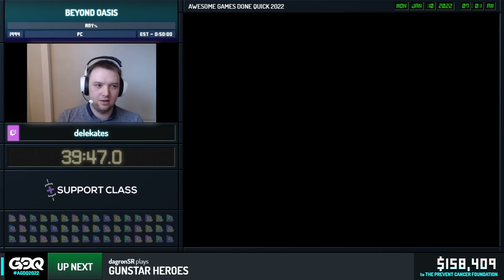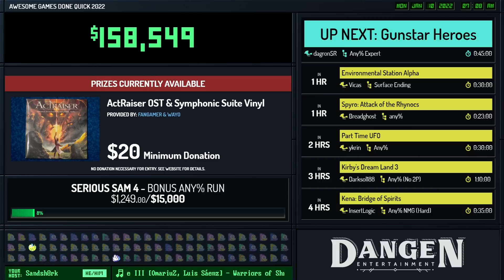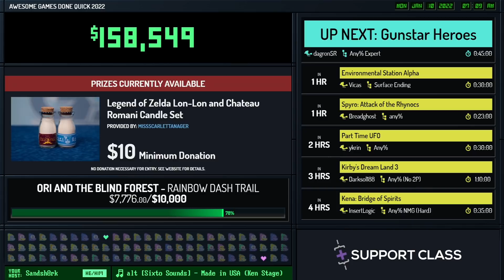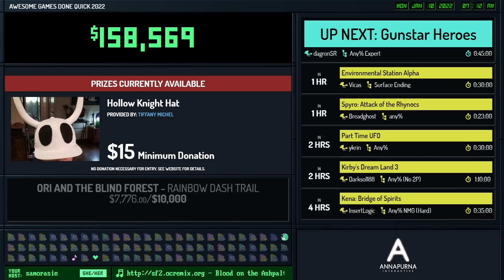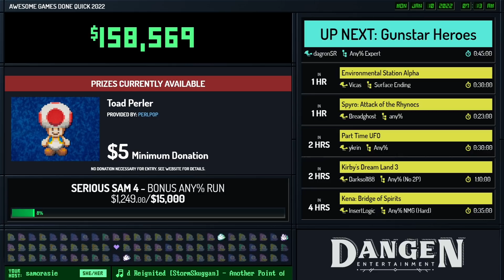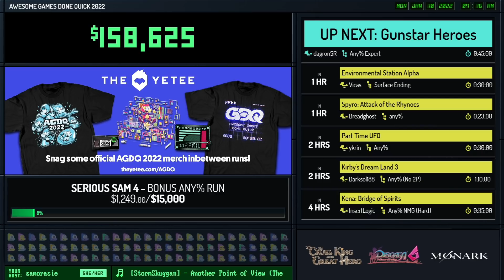Beyond Oasis by Delekates in 44:08 - AGDQ 2022 Online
Runner introduction starts at 0:29
Run starts at 1:40

Sandsh8rk is host